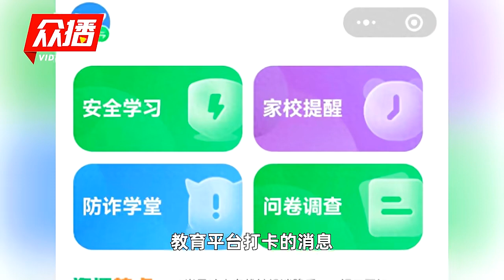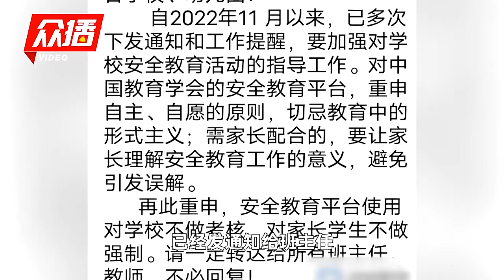全国多地叫停“安全教育平台”强制打卡 流于形式，加重家长负担